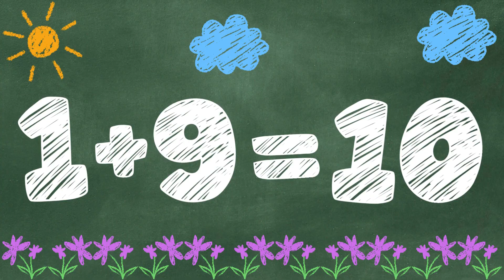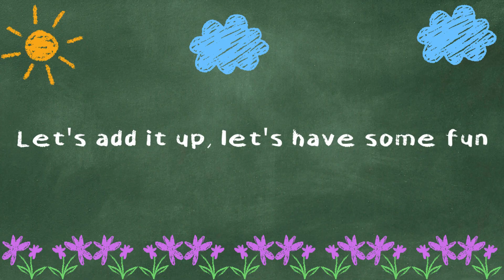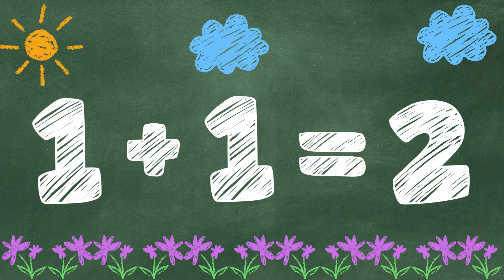Let’s Add Up to 10! | Addition Song For Kids | Math For Kids 🧠| Tune Tots Song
🎉 Let’s Add Up to 10! 🎉
Ready to clap, count, and add your way to 10? Join us on a fun-filled number adventure where every “+1” takes us higher! From silly claps to number trains and dancing knees, this catchy counting song will get kids moving and learning with a big smile. Perfect for preschool and kindergarten learners!

What Kids Will See:

🚂 A magical number train chugging toward 10
🌞 Sunny skies, happy characters & colorful backgrounds
💃 Fun dance moves like clapping, tapping, and marching
🌈 Sparkly numbers and glowing “+1” sign

What Kids Will Learn:

➕ Basic addition (adding 1 step-by-step!)
🔢 Number order from 1 to 10
👏 Simple movement patterns to boost memory and focus
🎵 Rhythm, rhyme, and counting fun!

So get ready to clap your hands, shout hooray, and add up to 10 today! 🥳
👉 Hit play and let’s count together! 🎶✨

©️Tune Tots Music - This song is owned by Tune Tots.